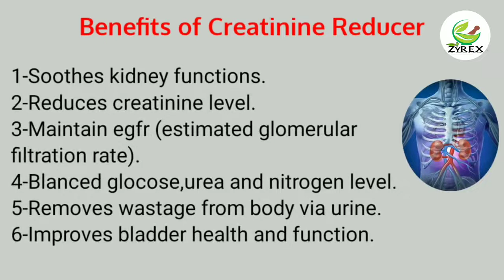Zyrex Creatinine Reducer Tablet / Powder / Tonic फायदा और उपयोग | सेवन विधि|ऑर्डर करे +91 8779921180